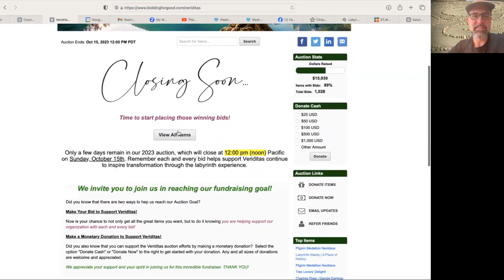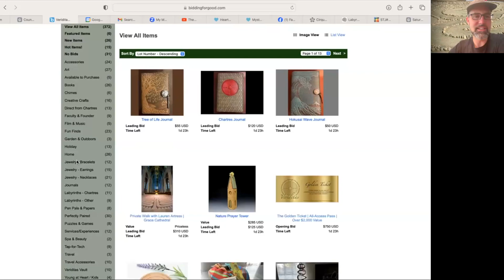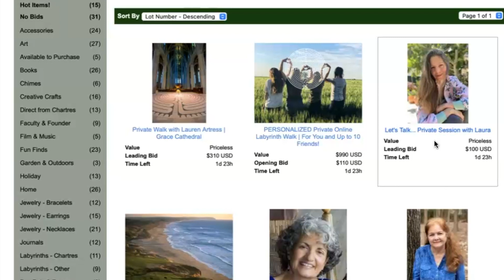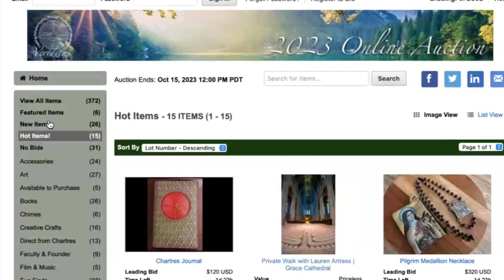The Veriditas Online Auction is LIVE!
Support Veriditas by participating in our online auction. Bidding closes this Sunday at 12pm noon Pacific!